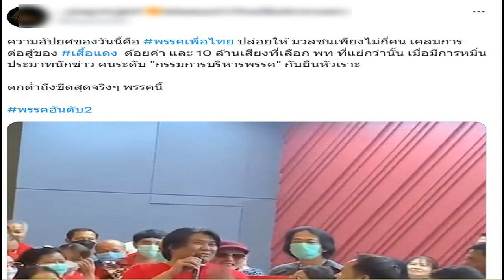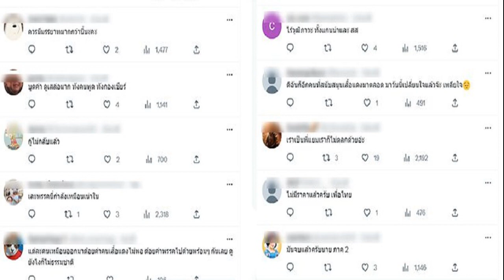ชาวเน็ตงง FC เพื่อไทย ล้อ 'ฐปณีย์' แยมส้ม 'อนุสรณ์' กลับยืนหัวเราะ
ชาวเน็ตโพสต์คลิปวิจารณ์ FC เพื่อไทย ล้อ ‘ฐปณีย์’ จากแยมสตรอเบอรี่ เป็นแยมส้ม ‘อนุสรณ์’ กลับยืนหัวเราะ ติงไม่เหมาะสม
วันที่ 28 พ.ค. 2566 ผู้สื่อข่าวรายงานว่า มีผู้ใช้ทวิตเตอร์รายหนึ่งได้โพสต์คลิปวิดีโอ ขณะ นายนิยม นพรัตน์ หรือ เค เสื้อแดง ยื่นหนังสือถึงพรรคเพื่อไทยให้พิจารณาถอนตัวการร่วมจัดตั้งรัฐบาลในครั้งนี้ โดยมีนายอนุสรณ์ เอี่ยมสะอาด รองเลขานุการคณะกรรมการยุทธศาสตร์และทิศทางการเมืองพรรคเพื่อไทย และว่าที่ ส.ส.บัญชีรายชื่อ เป็นตัวแทนรับหนังสือ

อ่านข่าว ฐปณีย์ จี้ เค เสื้อแดง ขอโทษ หลังบูลลี่ เผยผู้ใหญ่ของเพื่อไทย โทร.เคลียร์
อ่านข่าว เอฟซีเสื้อแดง ยก 5 ข้อ แนะพท.ถอนตัวร่วมรัฐบาล อัดพรรคร่วมลดเกียรติเพื่อไทย
ปรากฏว่าระหว่างนั้น นายนิยม ได้พูดพาดพิง น.ส.ฐปนีย์ เอียดศรีไชย หรือแยม สื่อมวลชนที่ไปทำข่าว ว่า จากแยมสตรอเบอรี่ ตอนนี้เปลี่ยนเป็นแยมส้มเรียบร้อยแล้ว ทำให้กองเชียร์ส่งเสียงเฮกันสนั่น ส่วนนายอนุสรณ์ยืนหัวเราะอยู่ข้างๆ ทำให้เกิดกระแสวิพากษ์วิจารณ์เป็นจำนวนมากถึงความเหมาะสมของนายอนุสรณ์

โดยผู้ใช้ทวิตเตอร์รายดังกล่าวได้ทวีตข้อความประกอบคลิปว่า “ความอัปยศของวันนี้คือ พรรคเพื่อไทย ปล่อยให้ มวลชนเพียงไม่กี่คน เคลมการต่อสู้ของ เสื้อแดง ด้อยค่า และ 10 ล้านเสียงที่เลือก พท ที่แย่กว่านั้น เมื่อมีการหมิ่นประมาทนักข่าว คนระดับ “กรรมการบริหารพรรค” กับยืนหัวเราะ ตกต่ำถึงขีดสุดจริงๆ พรรคนี้